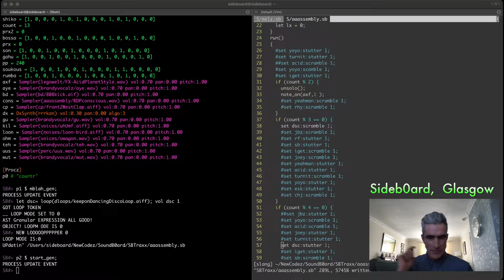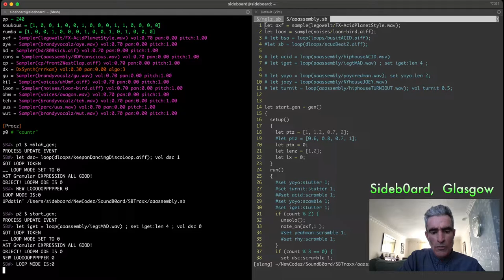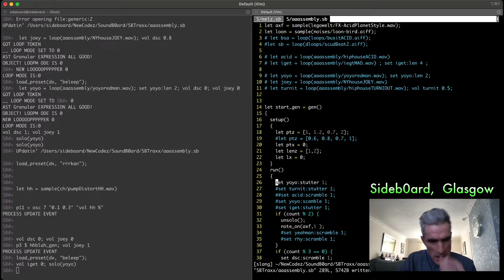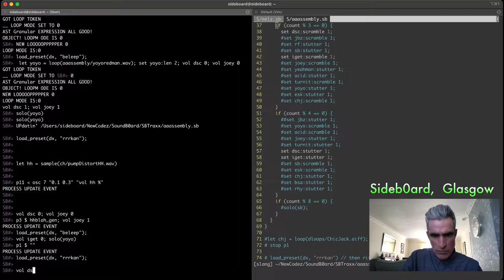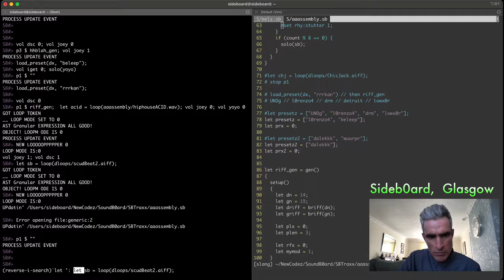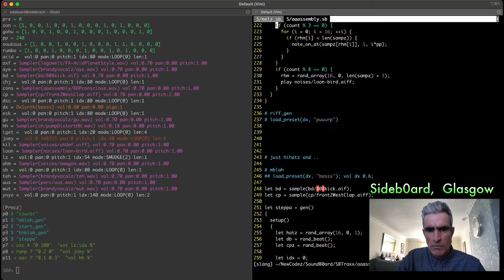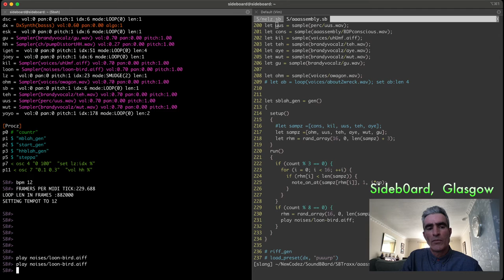Algorave 10th Birthday March 2022 - Thorsten Sideboard - 2022-03-20 16:30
Algorave 10th Birthday March 2022 live performance by Thorsten Sideboard from Glasgow, Scotland